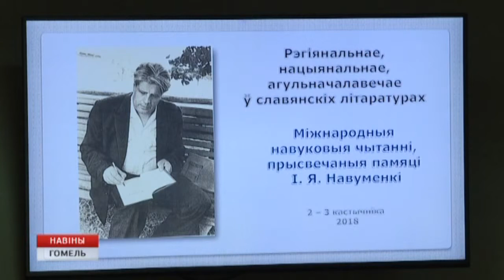Чтения, посвященные памяти народного писателя Беларуси Ивана Науменко